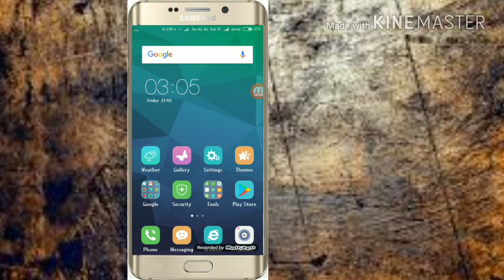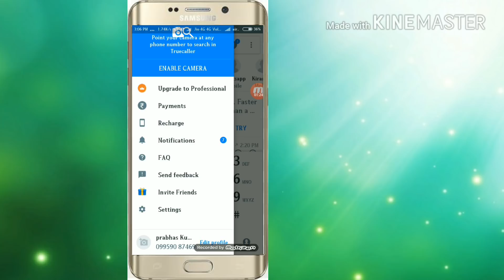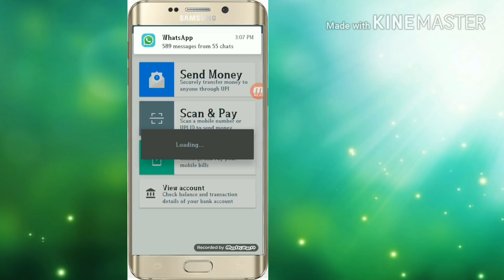Truecaller name change || HOW to hide or change your name in truecaller || in telugu || Rk Tech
Note : images used in this video thumbnail belongs to respected owners , not mine.thakns to them.

Please feel free to leave me a notice if You find this upload inappropriate.Contact me personally if You are against an upload which you may have rights to the music instead of contacting YouTube about copyright infringement. Android app apps dialer  best hidden trick